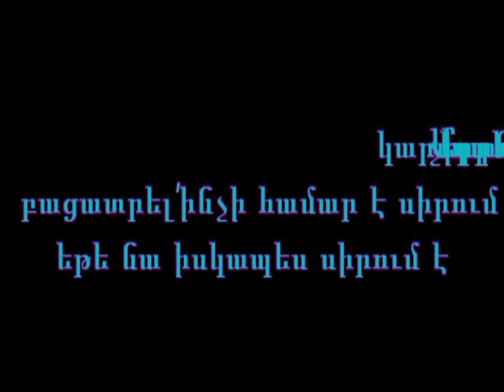Sirusho - Սերը մեր (Our Love) | LOL,The Lucky One,One Day & etc...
In this video i used scenes from the most romantic movies like One day,The Lucky one,LOL,Letters to Juliet...